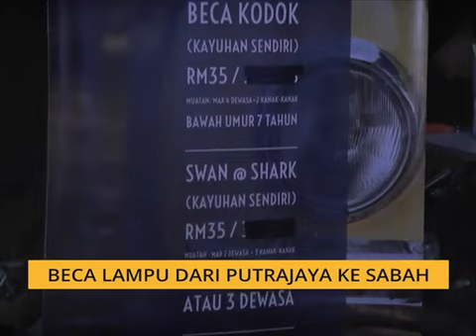Bicara Borneo: Beca lampu dari Putrajaya ke Sabah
Beca mungkin hanya dikenali melalui nama di Sabah tetapi sebilangan masyarakatnya mungkin  tidak pernah melihat apatah lagi merasai sendiri keseronokan menaiki ‘pengangkutan legenda’ ini.